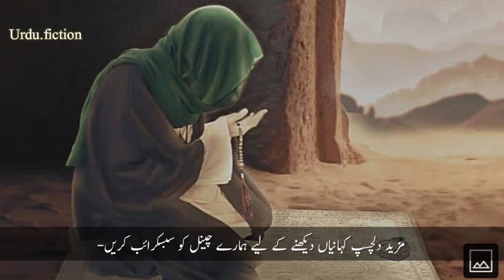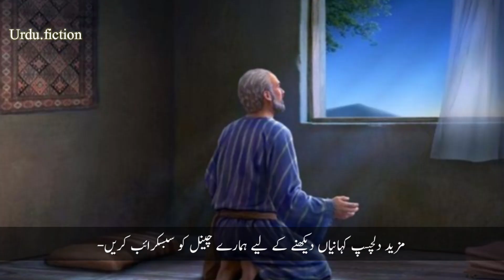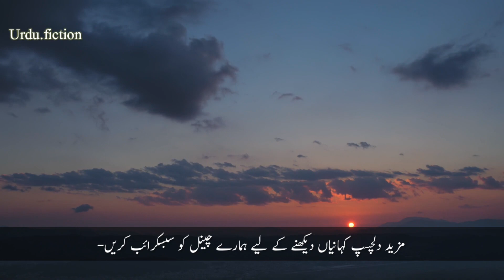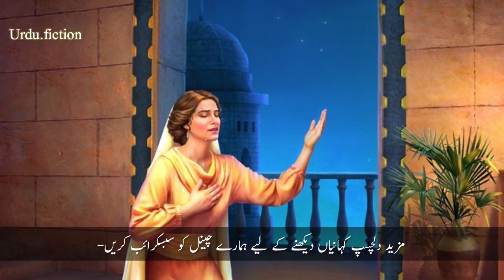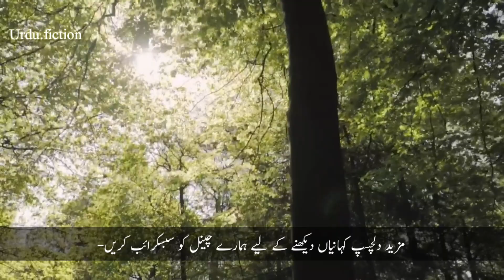Allah par yakeen ka silage | islamic stories by urdu fiction | urdu kahaniyan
urdukahaniyan
sabaqamozkahaniyan
 baniisraelkewaqiyat
moralstories
Allahkaazab
ebratnakwaqiyat
 islamiwaqiyat
islamic storytelling

. urdu ki kahaniyan
. urdu stories
. moral stories in urdu
. Prophet stories
. bani israel qoum